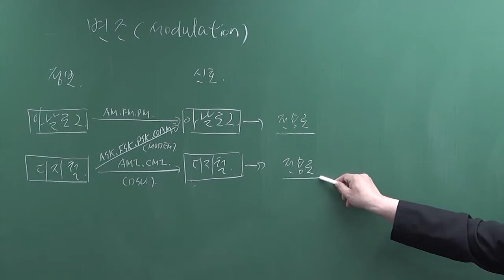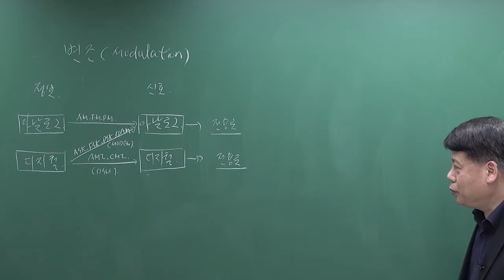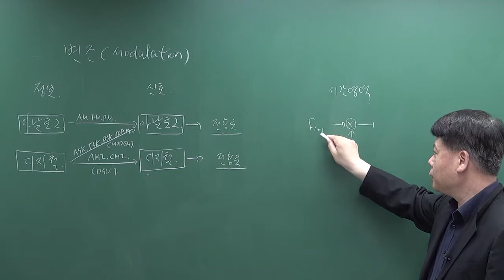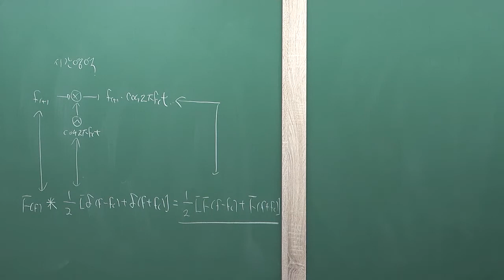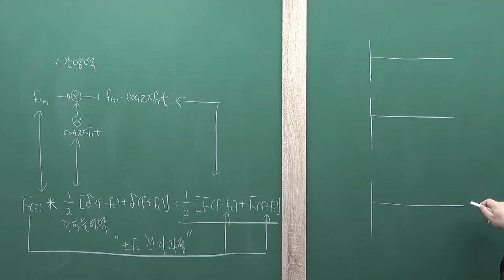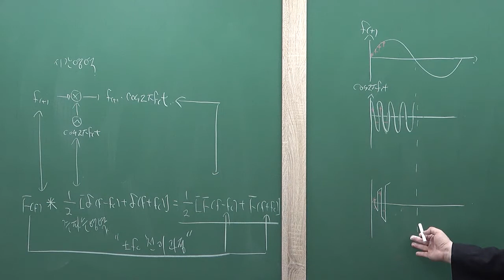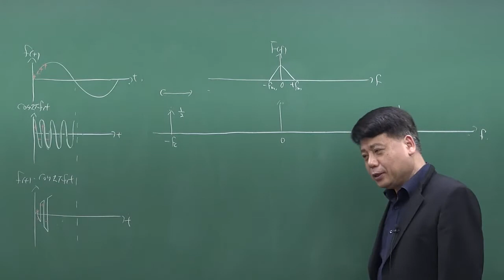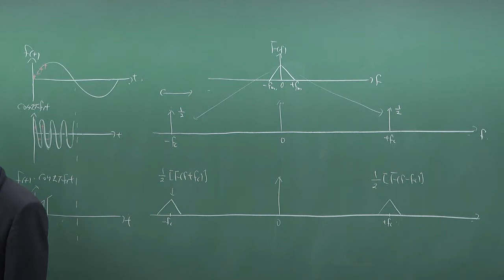통신이론 : 변조의 개념(Modulation)